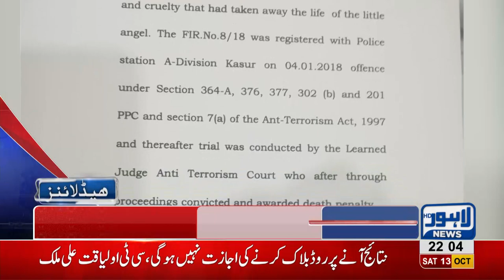10 PM Headlines Lahore News HD – 13 October 2018